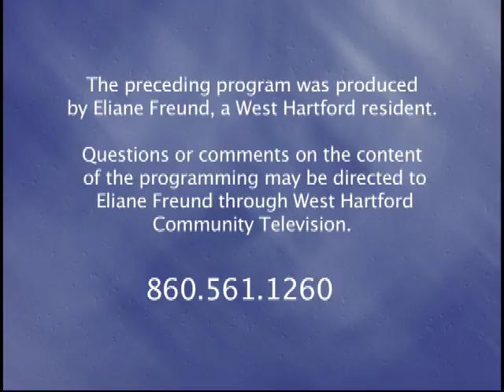Beth El Music Series: "Freedom, Jews & Jazz" (March 2017)